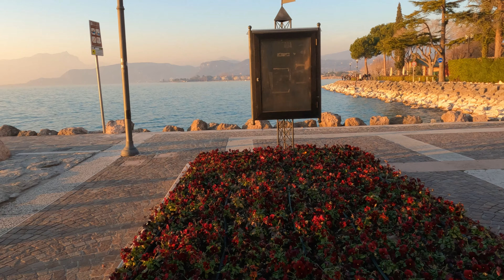[4K] 🇮🇹 CISANO, LAGO DI GARDA PROMENADE WALK | GOLDEN HOUR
Before arriving in Bardolino we find its small hamlet, Cisano , a characteristic fishing village that is very charming and welcoming. It is located on the shores of Lake Garda, nestled between the green hills and the cool waters of the famous lake.